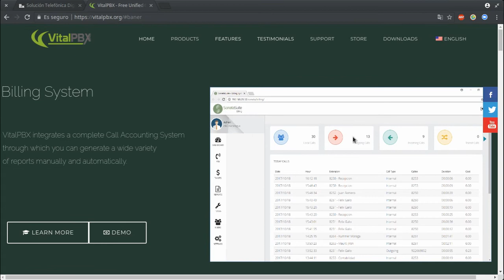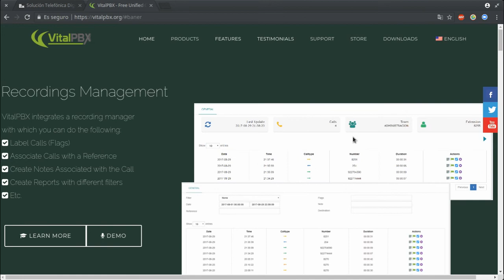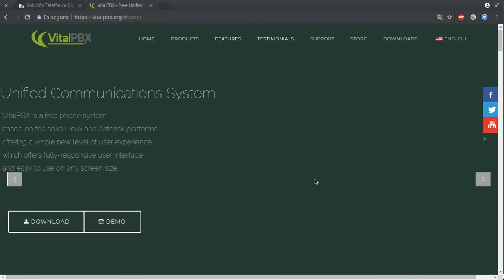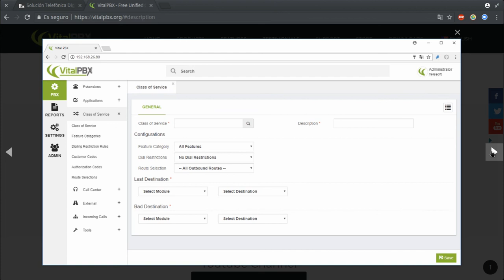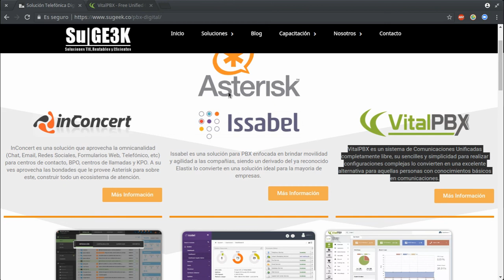Curso de VitalPBX Capitulo 1: Introducciòn